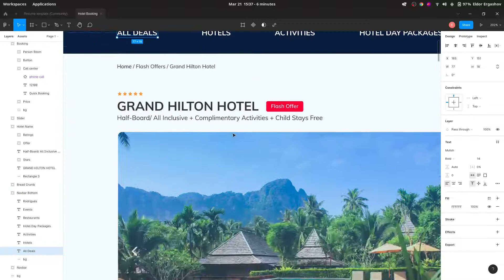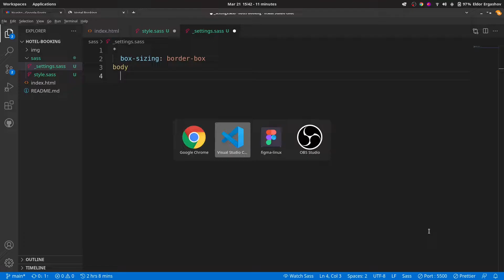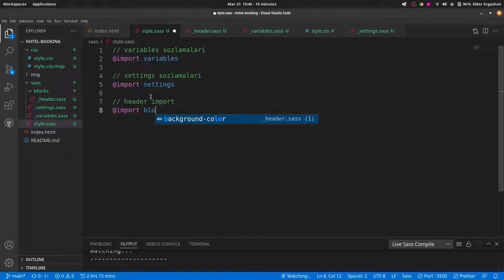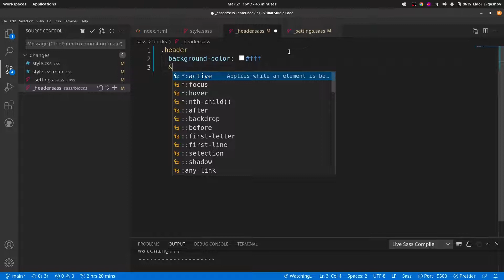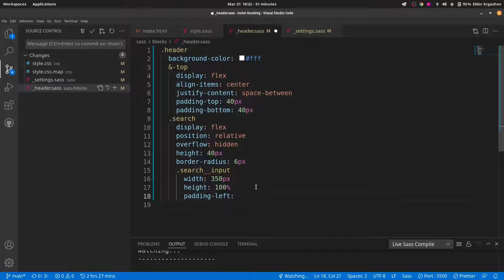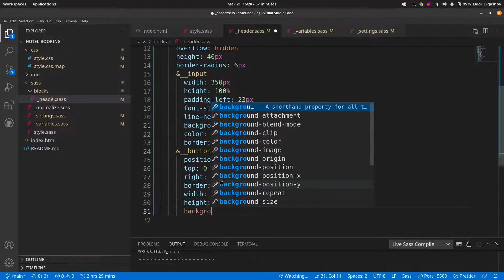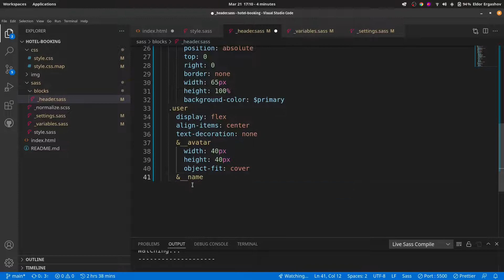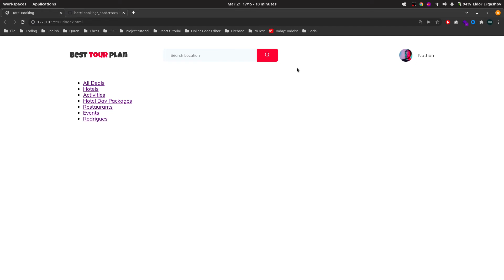✴️ 29 - SASS Amaliyot